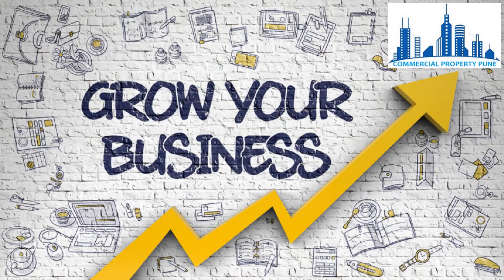| GROUND FLOOR SHOPS-367 SQ.FT AREA FOR SALE AT BHUGAON 3MIN FROM CHANDNI CHOWK NEAR BHAVDHAN PUNE |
|To Find | SHOPs | SHOWROOM SPACE | OFFICE SPACE |FOOD & BEVERAGE SPACE |

About LN Realty:
LN Realty is a professional services firm that specializes in real estate and investment management. These services cover various asset classes such as residential, commercial, industrial, warehouse and logistics, data centers, retail, hospitality, healthcare, senior living, co-living, student-living and education.

About LN Realty’s  YouTube Channel "COMMERCIAL PROPERTY PUNE “.
Channel Aims  to promote commercial real estate developments in Pune.
This channel- will cater to NEW COMMERCIAL PROJECT LAUNCHES FOR SALE  & HIGH VALUE COMMERCIAL LEASING. The idea is to bridge the gap between buyers & sellers through digital platform.